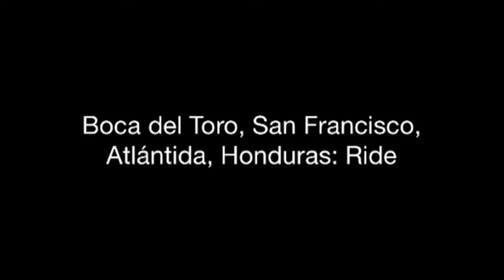Enjoy the ride to Boca del Toro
Enjoy the ride to Boca del Toro located in San Francisco, Atlántida, Honduras.